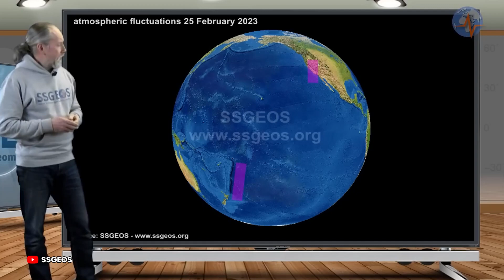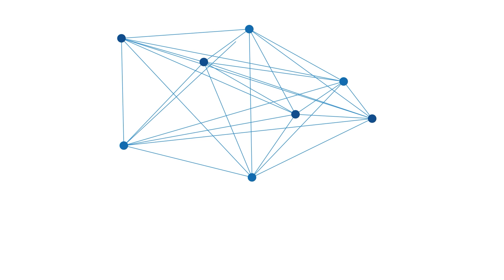Respons BMKG Setelah Seismolog Belanda Prediksi 3 Wilayah RI akan Diguncang Gempa Besar Awal Maret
BANJARMASINPOST.CO.ID - Seismolog asal Belanda Frank Hoogerbeets memprediksi gempa dahsyat akan mengguncang sejumlah negara awal Maret ini, termasuk Indonesia.

Berdasarkan analisis, Frank menyebut wilayah yang berpotensi terdampak gempa yakni Sulawesi, Halmahera, dan Laut Banda.

Prediksi tersebut disampaikan melalui video yang diunggah di YouTube,
Solar System Geometry Survey (SSGEOS) Senin (27/2).

Menurut perkiraan, kekuatan gempa dapat melebihi 8 Skala Ritcher.

Frank lantas menyebut sejumlah daerah yang berpotensi terdampak gampa.

Mulai dari Semenanjung Kamchatka dan Kepulauan Kuril di timur Rusia, hingga Filipina dan Indonesia.

Di Indonesia sendiri ada 3 wilayah yang disebut berpotensi terdampak.

Menanggapi hal itu, Koordinator Bidang Observasi Badan Meteorologi Klimatologi dan Geofisika (BMKG) Wilayah IV Makassar, Jamroni menyebut, potensi gempa besar di Sulsel pada bulan Maret cukup kecil.

Menurutnya, yang terpenting saat ini adalah mengedukasi masyarakat soal mitigasi bencana.(kompas.com)